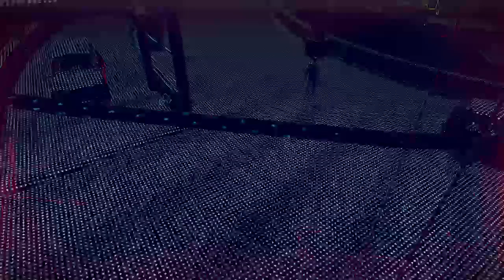Watch Dogs Legion |PS5| gameplay part 8